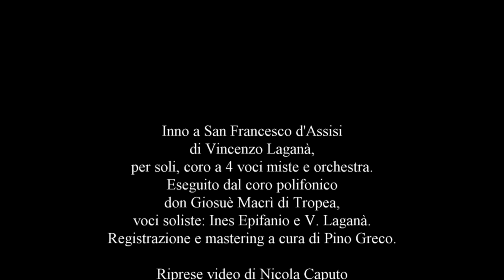BARLETTA - Festa Liturgica SAN FRANCESCO d'ASSISI - Processione di quartiere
Barletta 4 ottobre 2017